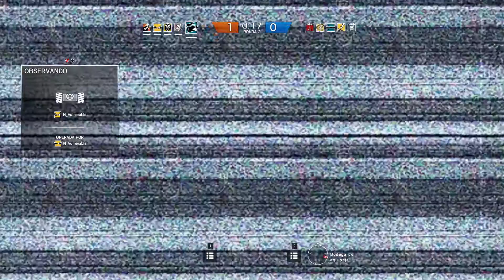Tom Clancy's Rainbow Six Siege:PINSHIS PROS :V!!!!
DENLE A MOSTRAR MAS :3